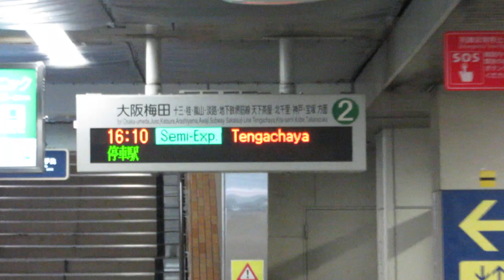阪急 西院駅ホーム 1段LED電光掲示板 在線位置表示